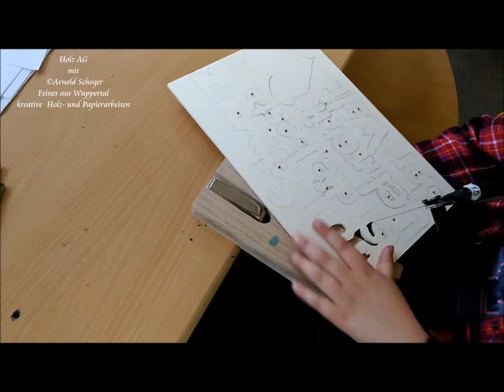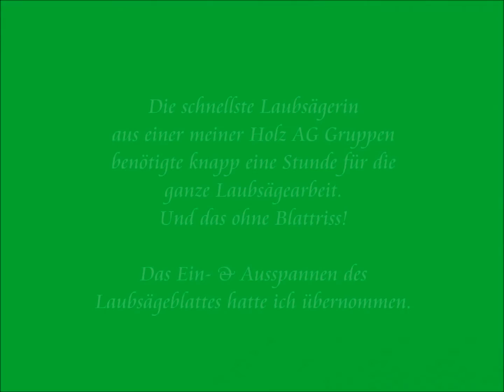Die schnellste Laubsäge (-rin) der Welt?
Sicherlich nicht. Aber ganz schön flott sägt die geübte Handwerkerin an ihrem Spruch: "Frau S. ist die beste Lehrerin der Welt"
Die Grundschülerin ist eine der schnellsten die mit der Laubsäge verletzungsfrei und sicher in meiner Holz AG sägen kann.
Sie benötigte knapp eine Stunde für die ganze Laubsägearbeit.
Und das ohne Blattriss!
Das Ein- & Ausspannen des Laubsägeblattes hatte ich übernommen.